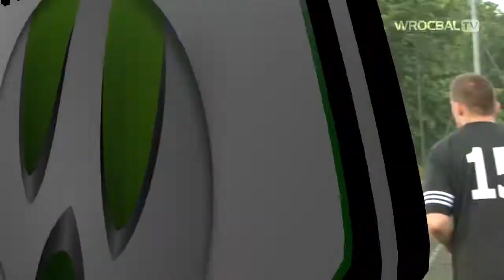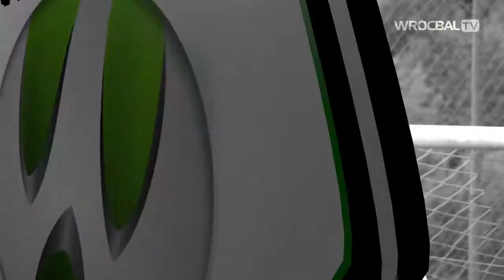WROCBAL: Prezesi - Husaria Bagdad 5:2